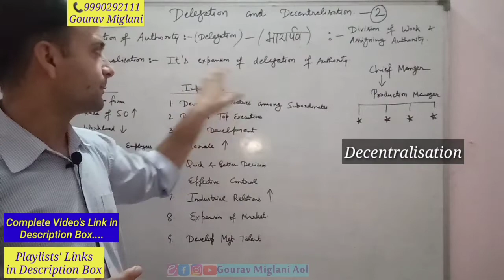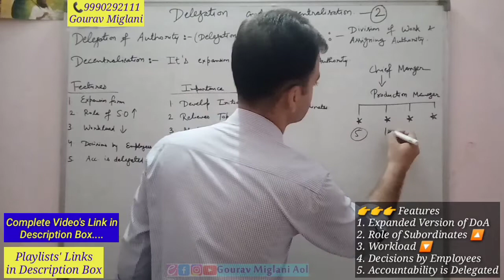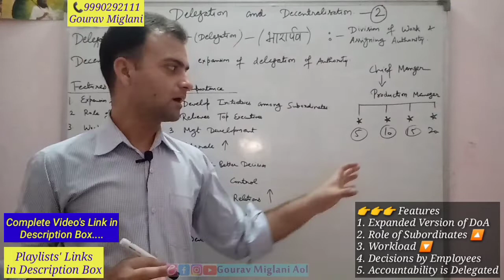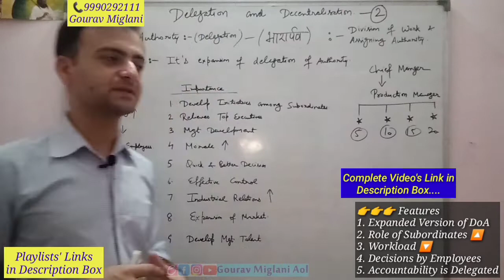Meaning of Decentralisation, Features of Decentralisation | Decentralization Class 12 Business Study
Decentralisation of Authority, Decentralisation meaning in Hindi, Decentralisation meaning in English, Decentralisation Class 12 business Studies, Decentralisation in India class 10, Decentralisation Class 12, Decentralisation in Public administration, Decentralisation and delegation of authority, Decentralisation of power, Decentralisation and panchayat raj, Decentralisation malayalam, Decentralisation political science, Decentralisation importance class 12, Decentralisation meaning in hindi, Decentralisation needs, Decentralisation advantages, Decentralisation features Class 12, Decentralization Class 12 Business Studies
Centralisation And Decentralisation - Organising | Class 12 Business Studies
Importance of Decentralisation - Organising | Class 12 Business Studies
Centralisation and Decentralisation - Principles of Management | Class 12 Business Studies
Difference Between Delegation and Decentralisation - Organising | Class 12 Business Studies
Class 12 Political Science Chapter 3 | Decentralised Planning - Politics of Planned Development
Difference Between Centralisation and Decentralisation - Organising | Class 12 Business Studies
Relation Between Delegation and Decentralisation - Organising | Class 12 Business Studies
What do you mean by decentralisation?
What is decentralisation in SST?
What is decentralisation and its importance?
What is decentralization and its types?
Meaning of Decentralisation, Process of Decentralisation, Importance of Decentralisation,
Need of Decentralisation, Advantages of Decentralisation, benefits of Decentralisation

By Gourav Miglani
Gourav Miglani
Gaurav Miglani
Gorav Miglani

Delegation and Decentralisation Business Studies Class 12
Business Studies Class 12 Delegation and Decentralisation in Hindi
Business Studies Class 12 Delegation and Decentralisation in English
Class 12 Business Studies Delegation and Decentralisation in English
Class 12 Business Studies Delegation and Decentralisation in Hindi .